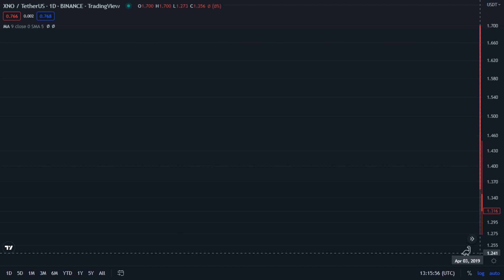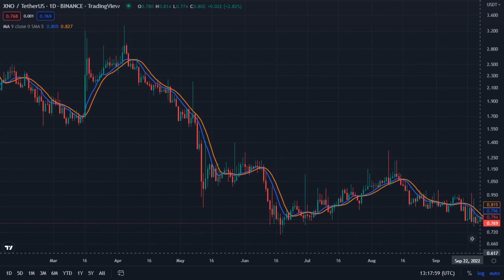XNO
Xno / TetherUS - Binance